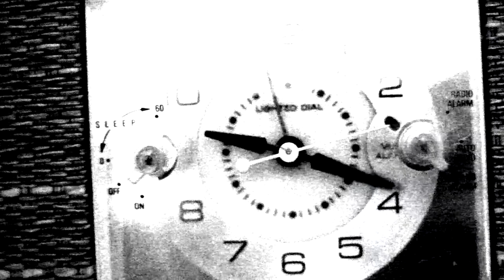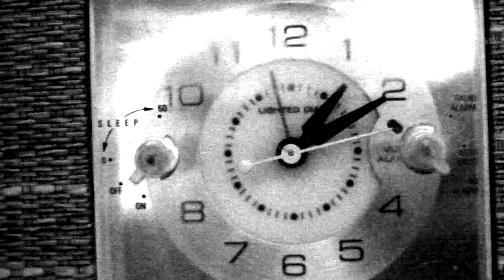Fonda - Monsters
-Directed & Photographed by Justin West & Scooter Lee.
-Edited by Justin West.